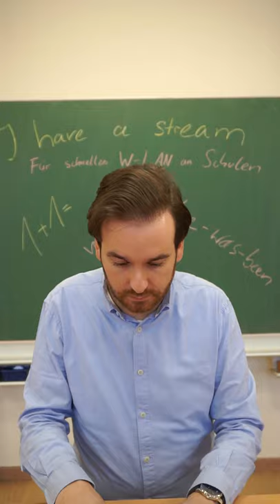Ein frischer Sturm - für Digitalisierung an Schulen in BaWü. CDU-Landtagskandidat Andreas Sturm